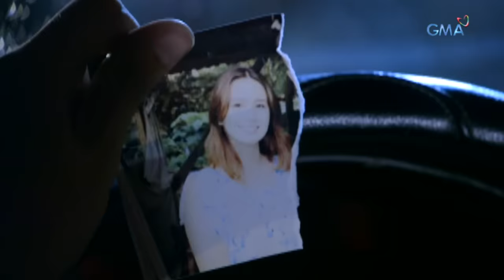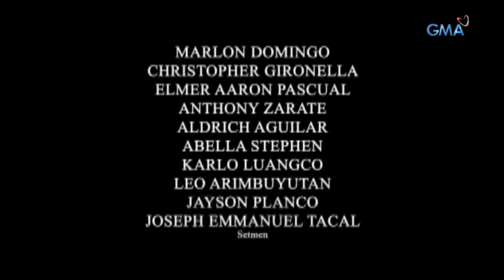Magpakailanman: Revenge of my stalker ex | Full Episode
A string of sinister events haunt April (Sophie Albert) after she broke up with her obsessed ex-boyfriend, Harold (Matt Evans). However, while thinking that she was under her ex's back magic, she soon finds out that dark elves had something to do with the mysterious things that her body experiences. How will April defeat the forces of supernatural elements that's slowly consuming her?

Watch episodes of 'Magpakailanman' every Saturday evening on GMA Network, hosted by Ms. Mel Tiangco. This episode, "Kulam ng Karibal," features celebrity guests Sophie Albert, Teresa Loyzaga, Ricardo Cepeda, Dominic Roco, Matt Evans, Angelica Ulip, Ermie Concepcion, and Luz Fernandez.